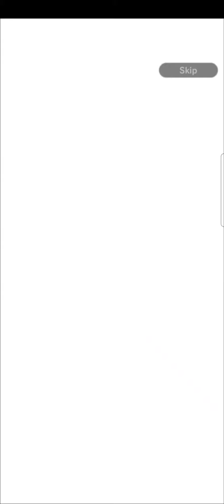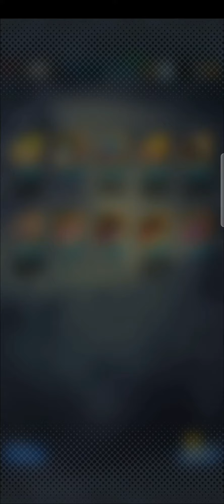Dragon Ball Legends | Legends Limited summon guaranteed LF 1000cc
2 LF units one new 😃